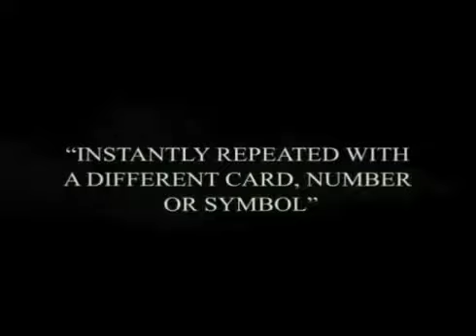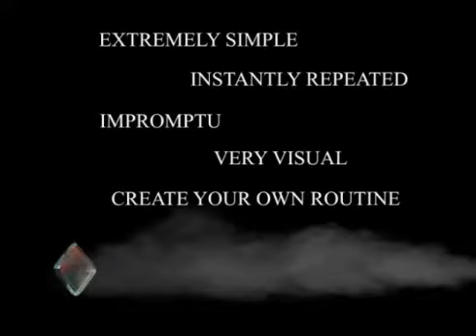Breath (card) by Sumit Chhajer - Trick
Effect: Your spectator thinks of a card, number or a symbol. You take out a stone and tell the story of the young faro. Next, you ask the spectator what they are thinking of. You breathe on the stone just like the young faro did a thousand years ago. Like magic, their thought mysteriously appears on... For More Details and Purchase,